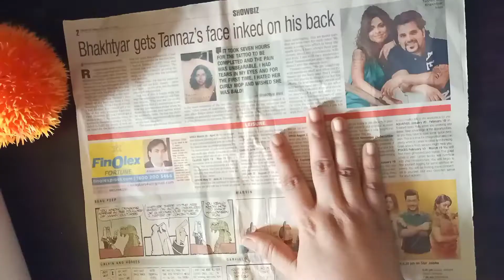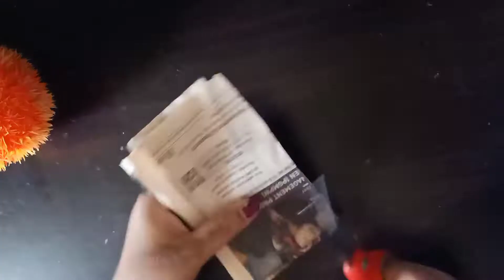Diy easy flower vase I Using cardboard and newspaper I